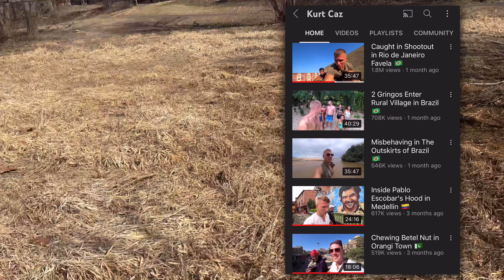Skate Vlog (still not very good at this)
Me in some random park idk feb 19th 2022